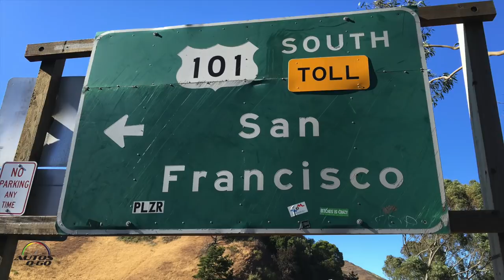Golden Gate Road Zipper; changing from 4-2 to 3-3 lane configuration with traffic moving both ways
One of the world's most photographed - and busiest - bridges is moving traffic faster and more safely than ever before.

In early 2015, The Road Zipper System® was installed on San Francisco's iconic Golden Gate Bridge. This system consists of moveable barriers and a Road Zipper machine, replacing plastic tubes that previously separated outbound and inbound traffic which were unable to prevent crossover crashes in the event a driver lost vehicle control.

Previously the bridge carried three lanes of traffic in either direction. The use of the new machine means that the bridge retains six lanes in all, but can be reconfigured to feature up to four lanes in one direction and two lanes in the other, to better cope with daily commuter traffic needs - now and in the future.

Lindsay Transportation Solutions partnered with the Golden Gate Bridge, Highway & Transportation District to engineer this streamlined version of the Road Zipper machine, which was custom-made in Rio Vista, California and Lindsay, Nebraska to fit the Golden Gate Bridge’s narrow lanes.

The Road Zipper System is one of the few options on the market that provides superior flexibility. For example, by planning to include just one extra meter of lane/shoulder width in the bridge design phase accommodates for future increases in traffic capacita.